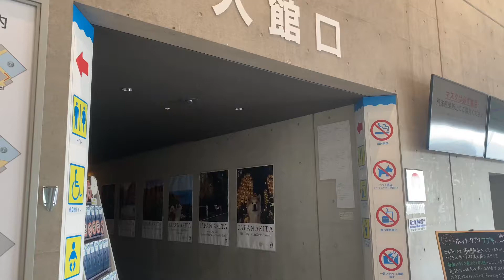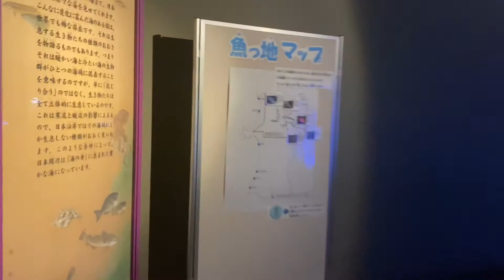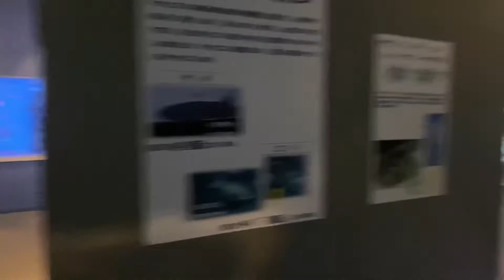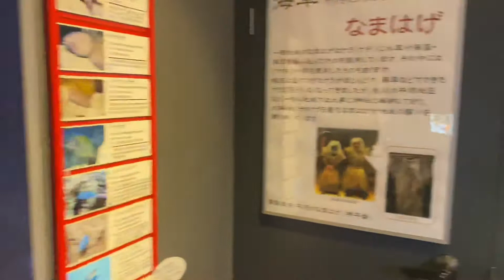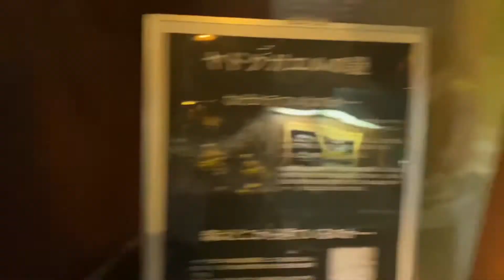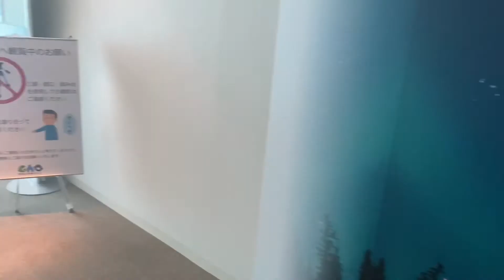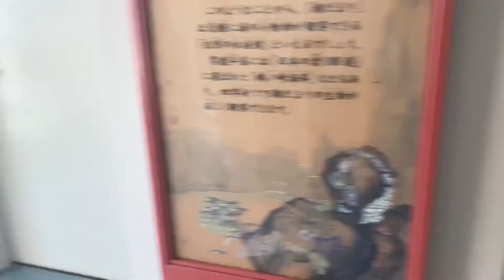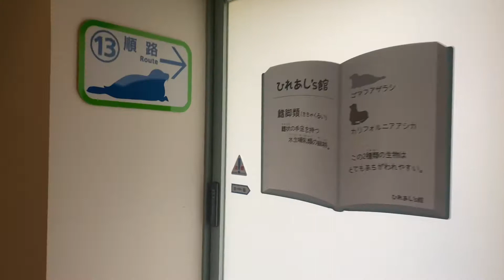男鹿水族館GAOの全貌！すべて歩いてみた動画！【水族館の全貌がわかる】